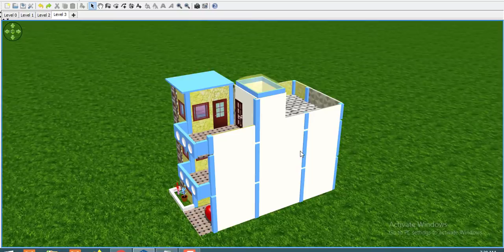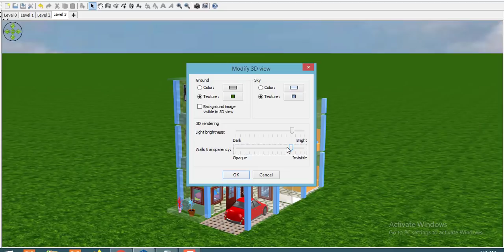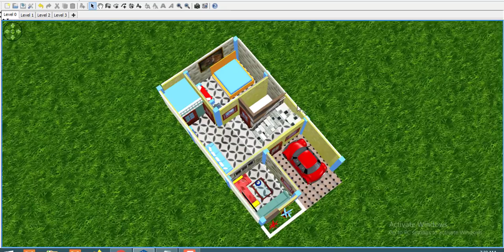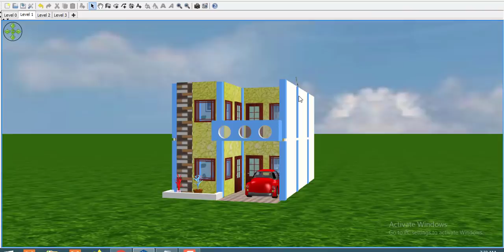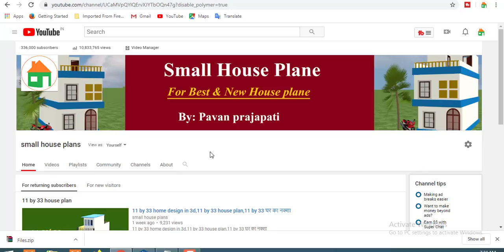20 by 38 home design in 3d,20 by 38 house plan,modern home design 20 by 38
Today we are discuss about 20 by 38 house plan.the total area  of the plan  is 760 sqft.  this area is
best for making a small house.we make a very  beautiful house in this area.you can see all detail about 20 by 38 home design.